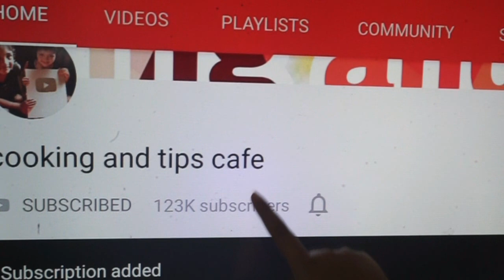10 நிமிடத்தில் சுட சுட தீரும் மாலை உணவு😋 செய்து குடுங்க 1 மாதம் கெடாது/Tea time snacks for kids